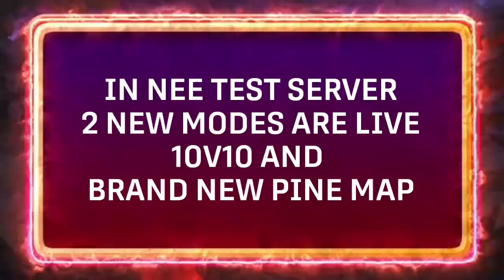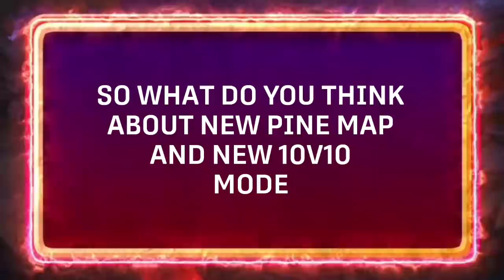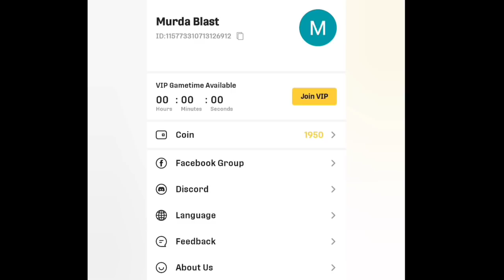NEW "PINE" MAP IN CALL OF DUTY MOBILE SEASON 9 | NEW MODE "10V10" | GAMEPLAY AND MORE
BRAND NEW SEASON 9 "PINE MAP" AND NEW MODE "10V10" GAMEPLAY

➡️ NEW PINE MAP LIVE IN TEST SERVER
➡️ PINE MAP GAMEPLAY
➡️ NEW  MODE "10V10"
➡️ "10V10" MODE GAMEPLAY
➡️ AND MORE

NEW SEASON 9 TEST SERVER
WEAPON CUSTOMISATION HUGE LOADOUT CHANGES VIDEO

NEW SEASON 9 HUGE F2P GUN SKIN AND GRINDABLE SKIN CAMO VIDEO

SEASON 9 BATTLE PASS CHARACTER SKIN LEAKS,NEW BATTLE ROYALE MAP AND MORE LEAKS VIDEO

NEW SEASON 9 WEAPON CUSTOMISATION AND VARIOUS NEW SCOPES FEATURE IN DETAIL VIDEO

Buy a well built MOBILE CLAW  triggers
For better and convenient GAMEPLAY

And Enjoy the trigger with CODM
Download Neboom and play PC games in Android anywhere & anytime

FaceBook Group: NetBoom League ： Youtube TikTok Discord Twitter Reddit：
JOIN LEAGUE OF MERCENARIES FOR TOURNAMENTS, LEAGUE AND CLAN MATCHES  AND WIN MORE CASH PRIZES...

Join league of mercenaries Season 2

For good and awesome Thumbnail

SONGS LINK